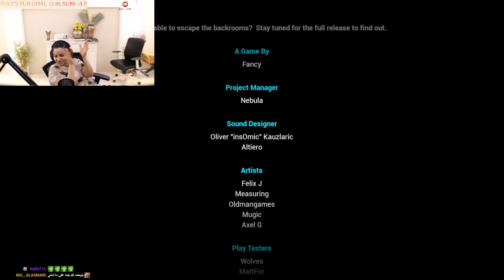الحلقة الأخيرة من سلسلة الرعب المضحك مع الأصدقاء - ESCAPE THE BACK ROOMS EP 5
ماشاءلله نحن ننمو بقوة كعائلة!!! احبكم كثيرا اصدقائي من كل بقاع العالم
MashAllah we are growing! Much love to all of you all over the world!

Twitch لمشاهدتي في بث حي